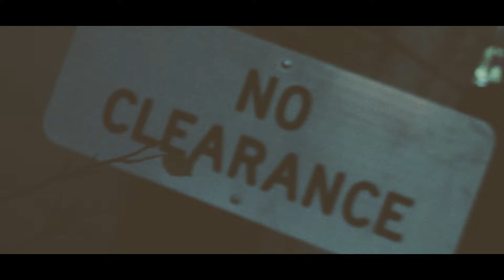Feeling It (Official Video) - Flock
New video for Flock entitled Feeling It. Shot and Edited by Fresh Produce. Check it out.